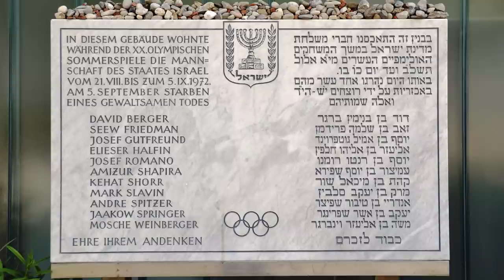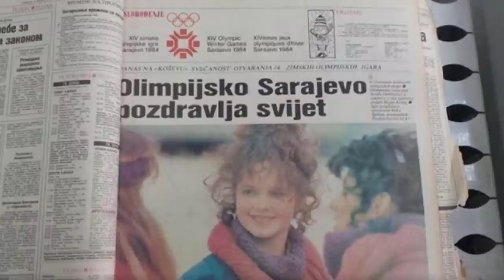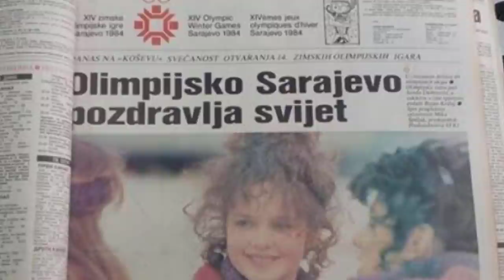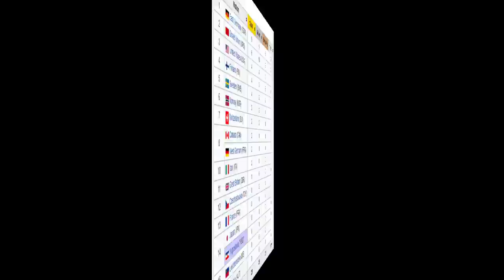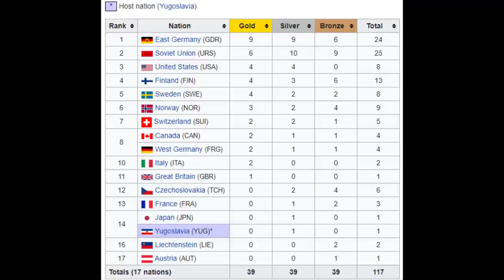🔴BOSNA U CENTRU SVIJETA🔴SARAJEVO ZOI 1984🔴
Danas se vraćamo 37 godina u prošlost. U Sarajevu su 1984 održane zimske Olimpijske igre. Malo tko je vjerovao da će sve funkcionirati na najvišem nivou, no građani Sarajeva zajedničkim snagama uspjeli su organizirati natjecanje za pamćenje.